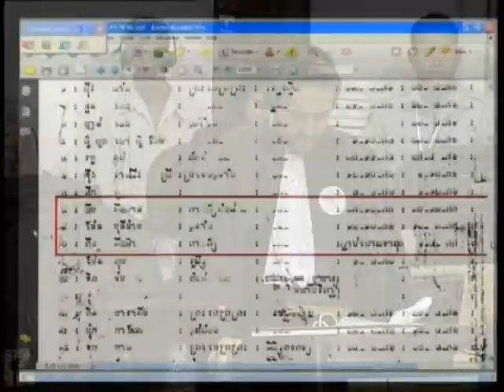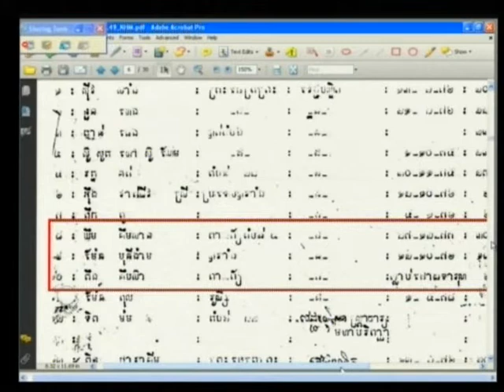Session 1 - 07-Dec-2012 - Case 002/01 FL KH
Trial Chamber - Witness - HUN Chhunly